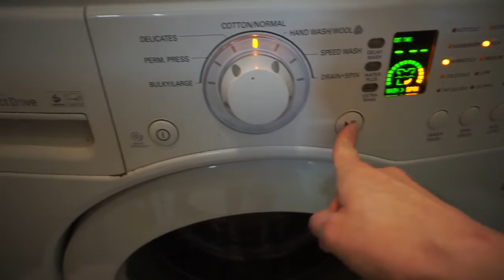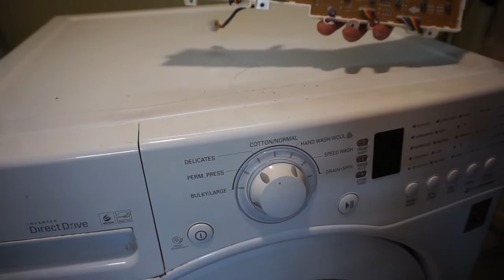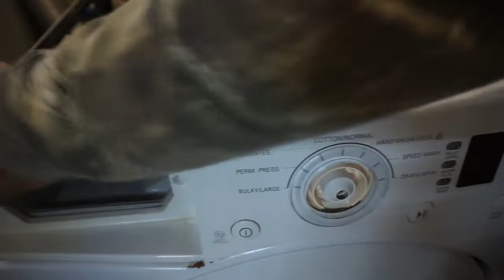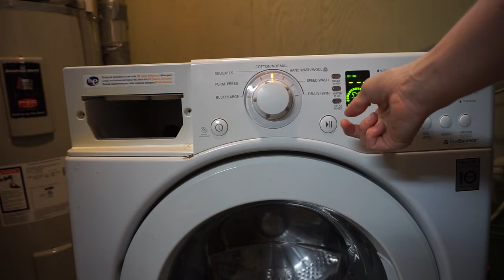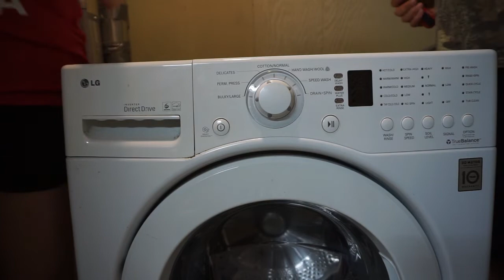Our Washing Machine Broke!! Can We Fix It??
Our LG washing machine buttons stopped working so we replaced the control board with a new (used) one that we found on eBay. It was a pretty simple job that took about 20 minutes and now the washer is working great!